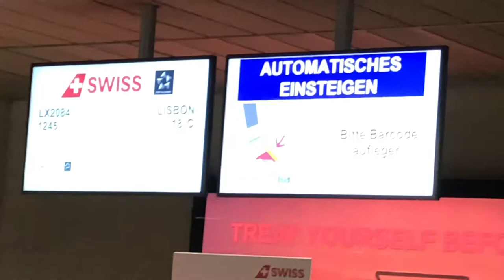Marian Pilgrimage 2022 Day One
The church group led by Father Davis on a pilgrimage through Portugal,Spain,and France.